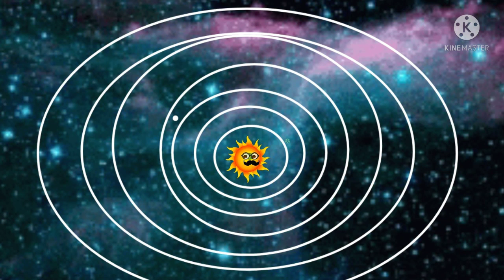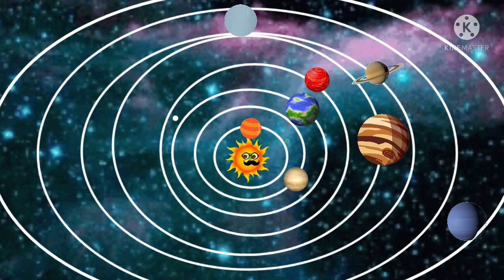Planets Explanatory Video | Pre-Schoolers | Kids Fly | Video 22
Hi,guys, in this video we designed an assignment/curriculum based learning for specially Pre School kids to help them learn about Various Planets and there distinctive feature at home in Nursery\Preschool easily at home place/environment.